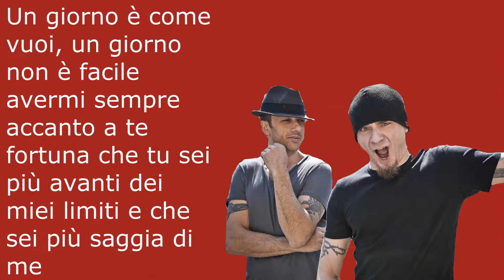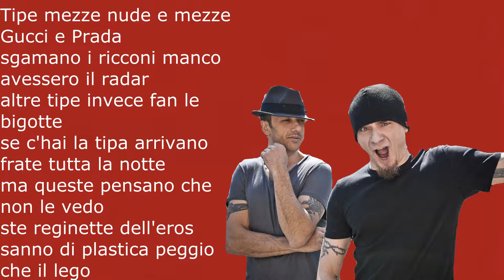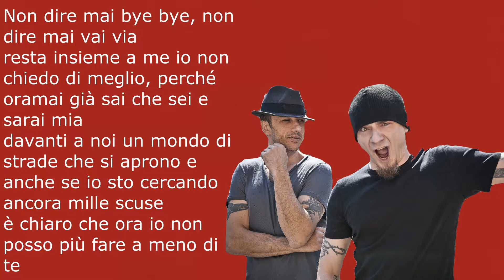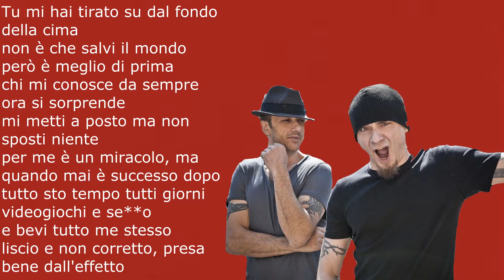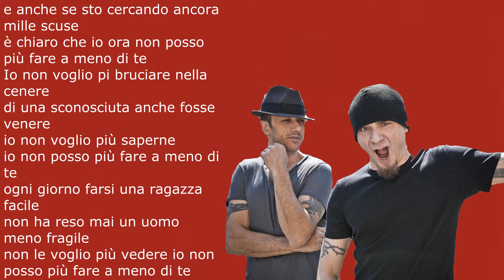Due di picche-Fare a meno di te (testo in italiano)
Titolo: Fare a meno di te
Artista: Due di picche
Album: C'eravamo tanto odiati
Genere: Musica pop
Data di uscita: 2010

Vai a vedere uno di questi video!